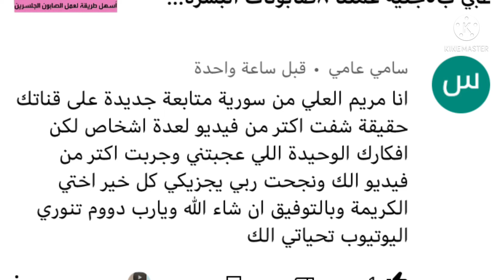ب٣ مكونات بترميهم اعملي اقوي معجون قاهر للدهون للحلل والشفاط والبوتجاز والسجاد والسيراميك والرخام